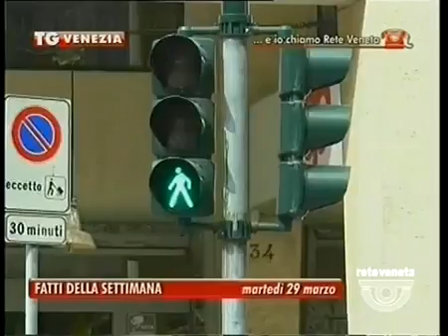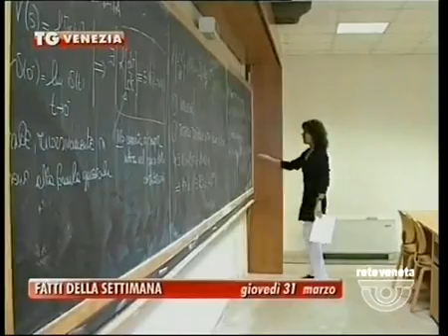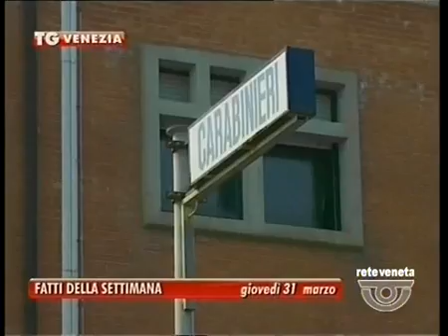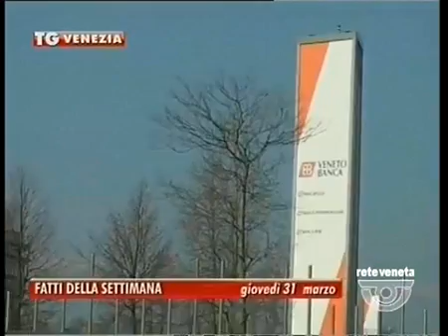TG VENEZIA - Edizione completa domenica 3 aprile 2016